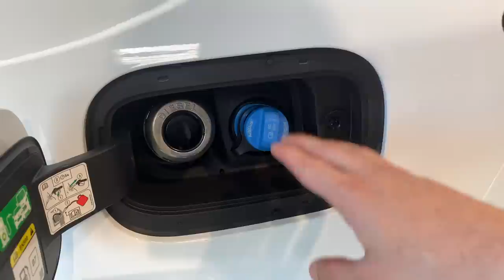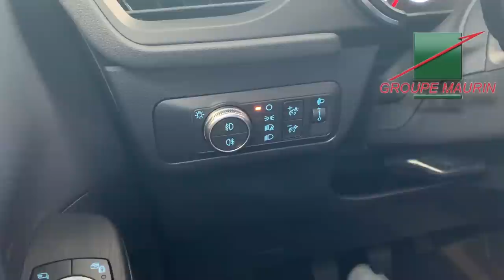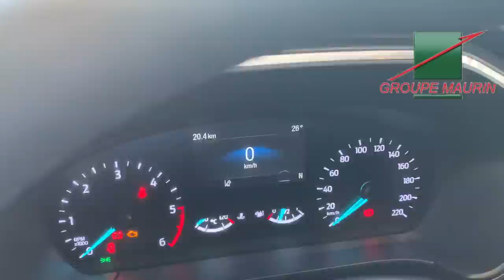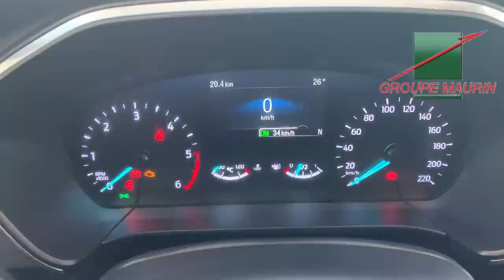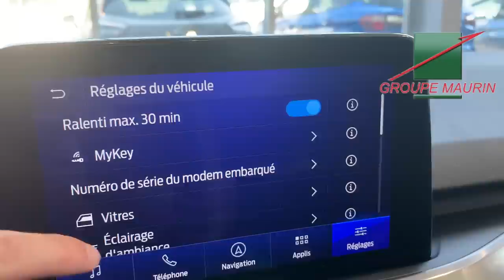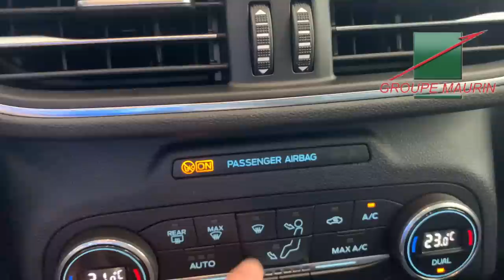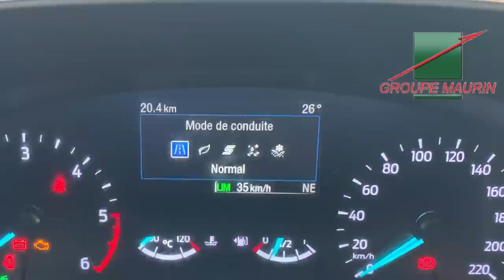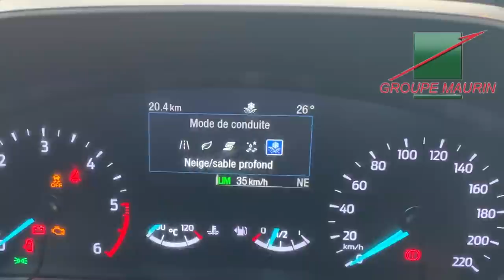TUTO FORD KUGA TITANIUM 2020/2022 (comment prendre en main toutes les fonctionnalités de votre KUGA)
TUTO FORD KUGA TITANIUM 2021 (comment prendre en main toutes les fonctionnalités de votre KUGA)
Accessoires Ford Kuga

Jusqu’à 56 km en électrique
Des lignes élégantes, une performance remarquable et une flexibilité exceptionnelle.

Conformément à son engagement de proposer 14 véhicules électriques d'ici 2020, Ford présente son Nouveau Kuga, disponible en trois versions hybrides : hybride rechargeable, EcoBlue Hybrid et dès fin 2020, un modèle hybride classique. La technologie hybride avancée de Ford est conçue pour vous offrir une expérience de conduite de SUV plus écologique, plus silencieuse et plus sophistiquée.

L'alliance parfaite entre moteur électrique et moteur essence
La technologie hybride rechargeable avancée du Ford Kuga combine un moteur électrique alimenté par une batterie et un moteur à essence Duratec de 2,5 litres. La batterie hybride peut être rechargée à domicile ou sur des bornes de recharge publiques. De son côté, l'énergie récupérée pendant le freinage permet également de recharger la batterie lorsque vous conduisez. Une fois rechargé au maximum, le Kuga hybride rechargeable peut parcourir jusqu'à 56 km en mode tout électrique.

Le meilleur des deux mondes
Le Nouveau Ford Kuga hybride rechargeable combine deux sources d'énergie pour une conduite plus efficace, quelle que soit votre destination. Un groupe motopropulseur électrique avancé vous permet d'effectuer des courts trajets sans émission et de recharger votre véhicule dès que vous avez accès au réseau électrique. Pour les trajets plus longs, le moteur à essence Duratec 2,5 litres prend le relais et recharge la batterie en captant l'énergie cinétique. Ce modèle hybride rechargeable est une option sans compromis, offrant le meilleur des deux mondes.

Votre assistant personnel de conduite
Ford Co-Pilot 360 regroupe un ensemble de technologies destinées à améliorer votre expérience de conduite pour la rendre plus confortable et plus agréable. Un régulateur de vitesse adaptatif intelligent ajuste automatiquement votre allure par rapport à celle du véhicule en circulation devant vous. Ce système peut même détecter les panneaux de limitation de vitesse et adapter celle de votre régulateur en conséquence. Quant au sytème de maintien dans la voie, il offre une direction assistée qui suit les marquages au sol et vous aide à rester au centre de la voie.

Si vous étes propriétaire d'un Ford Kuga hybride rechargeable, l'application FordPass vous donne accès à davantage de fonctionnalités exclusives. Vous pourrez par exemple surveiller le niveau de votre batterie et de votre autonomie restante, en apprendre davantage sur vos habitudes de conduite et votre consommation d'énergie, localiser les bornes de recharge publiques ou définir vos préférences de temps de chargement à domicile. Vous pouvez même régler la température de l'habitacle pour un horaire spécifique

Des sièges modulables qui s'adaptent à vos besoins
Le Nouveau Ford Kuga s'adapte à chaque trajet pour vous donner toujours plus de liberté. Son nouveau design intérieur vous offre un généreux volume de coffre de 612 litres. Que vous ayez besoin de plus d'espace dans le coffre pour un grand voyage ou d'avoir plus de place à l'arrière pour les jambes, les sièges arrière modulables coulissent vers l'avant ou l'arrière pour répondre à tous vos besoins.